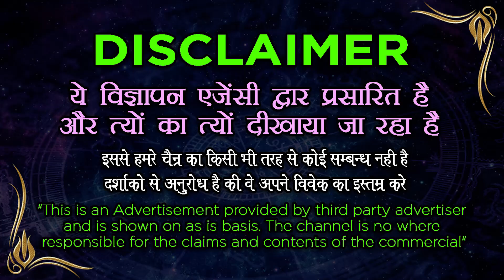जो ना मिला है आज तक वह मिलेगा अब लहसुन जलाकर करे चमत्कारी उपाय || Vashikaran | LOVE BACK